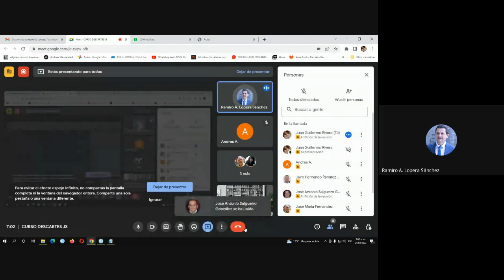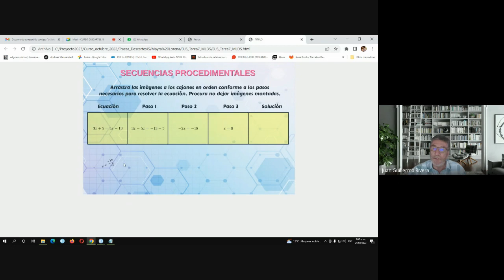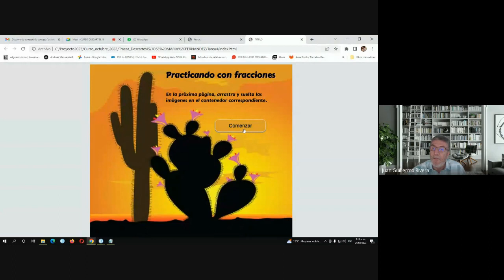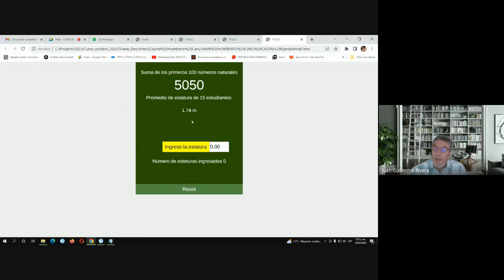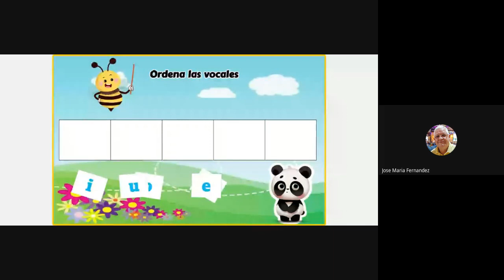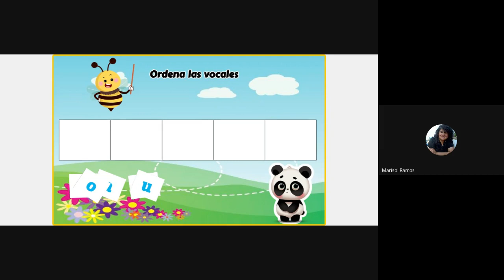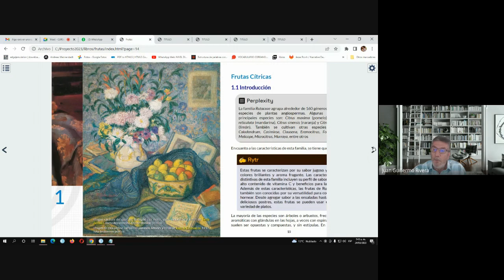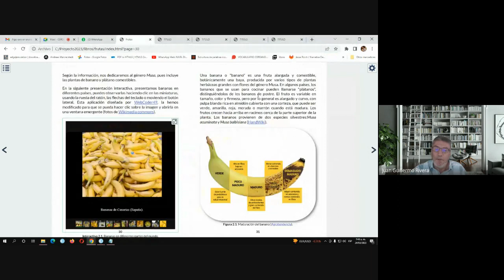Novena y última sesión de la 3ª edición curso "Edición de objetos interactivos con DescartesJS"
Grabación de la sesión 24 de marzo de 2023